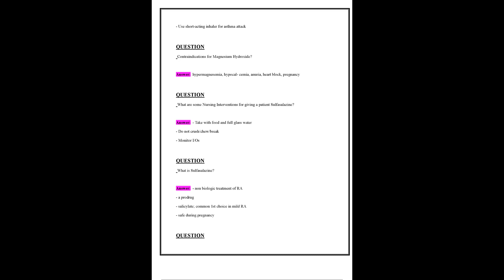FINAL EXAM NUR 2474 NUR2474 PHARMACOLOGY EXAM REVIEW COMPLETE GUIDE WITH QUESTIONS AND VERIFIED ANSW